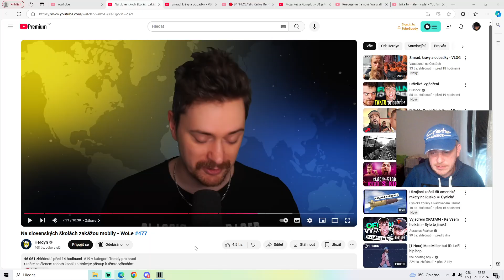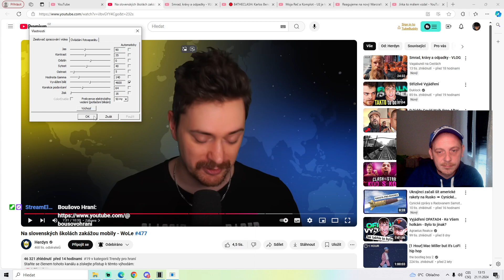Alan Wake 2 #8 - Jak jsme s Alanem Wakem nemohli najít cestu do metra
Boušovo Hraní... Let's Play od Kuby Bouši